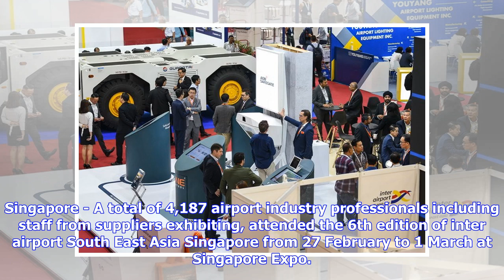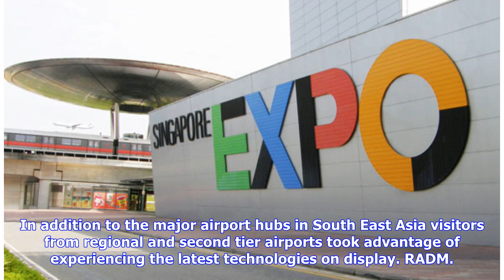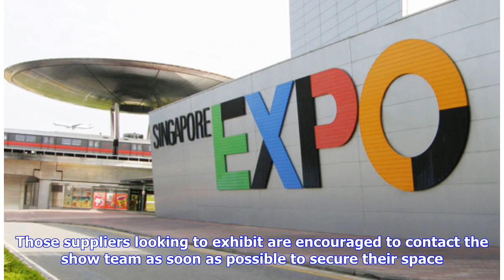Acclaimed success for inter airport South East Asia – Singapore | Traveldailynews.Asia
Singapore - A total of 4,187 airport industry professionals including staff from suppliers exhibiting, attended the 6th edition of inter airport South East Asia Singapore from 27 February to 1 March at Singapore Expo. 2,574 of the attendees were qualified airport equipment buyers from the South East Asia region and spent 3 day’s learning, discovering, networking and experiencing the latest products and innovations available specifically for the South East Asian region. This represents a buyer in...